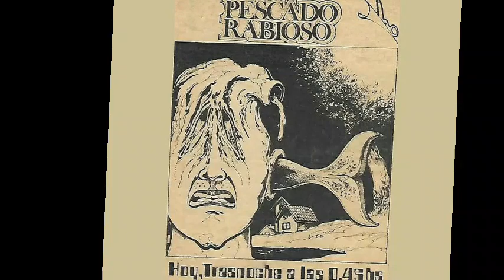Pescado Rabioso - La Fiebre Paranoica (Letra) (audio mejorado) (inédito)